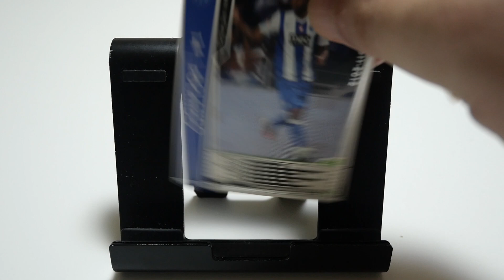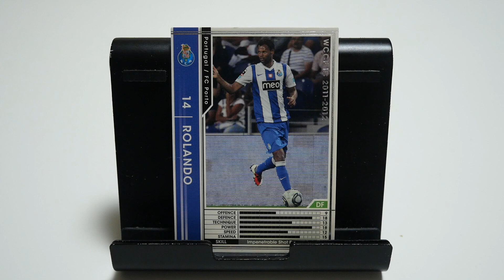WCCFカード紹介 ローランド？w ロランド🇵🇹